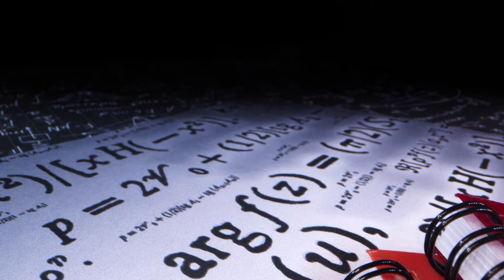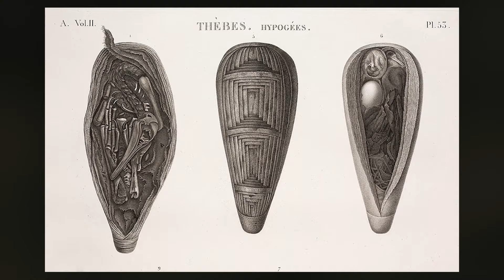Napolyon'un Bilime Olan İlgisi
Napolyon Bonapart filmi yakında vizyona girecek ama filmde muhtemelen Napolyon'nun bilime katkıları, bilimi ve bilim insanlarını kendi politik ile askeri hedefleri için nasıl kullandığı ne kadar yansıtılır bilmiyorum. Dolayısıyla bu videoda, Napolyon'nun okul hayatından başlayarak, onun Berthollet, Laplace, Monge, Fourier ve Lagrange gibi bilim insanları ile kurduğu ikili ilişkilere değinip, Napolyon dönemi bilimsel gelişmelere ve onum bilim patronluğuna değiniyoruz. Fransa Enstitüsü ve Mısır seferinin bilimsel gelişmelere katkılarına bakıyoruz.

00:00 Giriş
00:42 Destek
00:52 Napolyon'un Okul Hayatı
01:56 Napolyon'un Enstitü ile İlişkisi
06:06 Mısır Seferi
11:10 İmparator Napolyon ve Bilim
14:36 Bilim Ödülleri
16:13 Napolyon Bilime Zarar Vermedi mi?